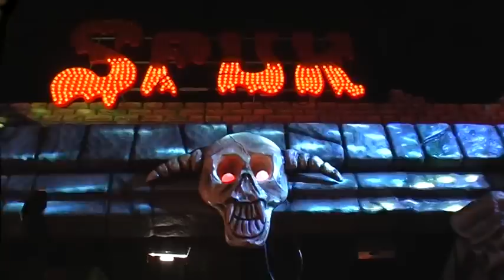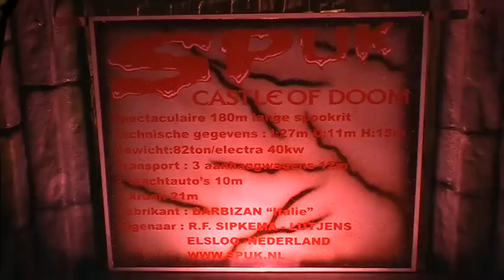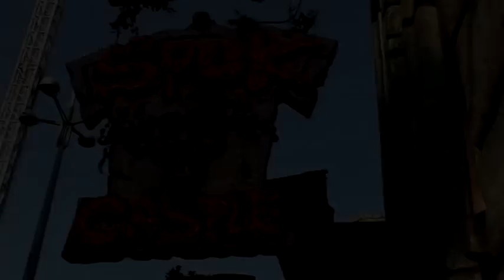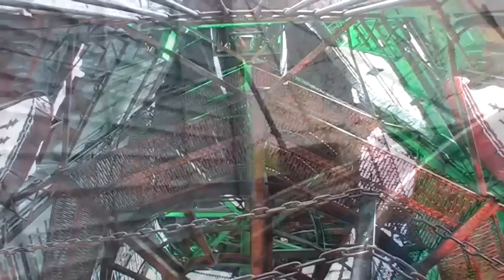Spookhuis 'SPUK' - Sipkema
Mooie compilatie van het grootste spookhuis van Nederland: SPUK. Kijk mee in de duistere wereld van ORK.

Film en montage: Justin Groot (Groot-Webdesign.nl)